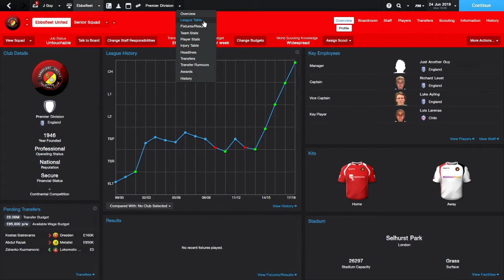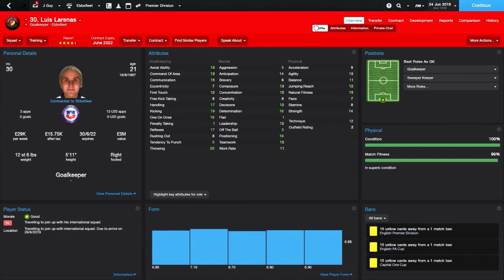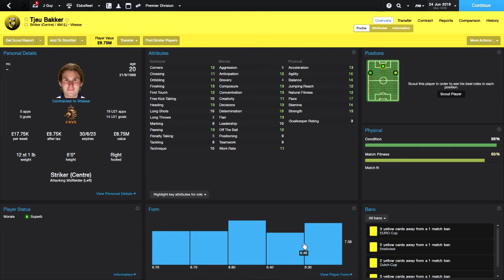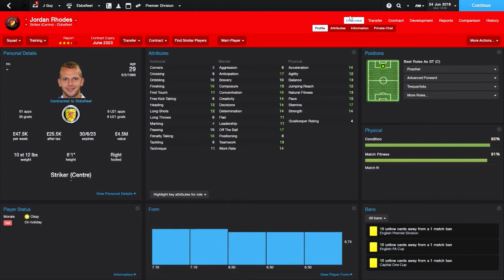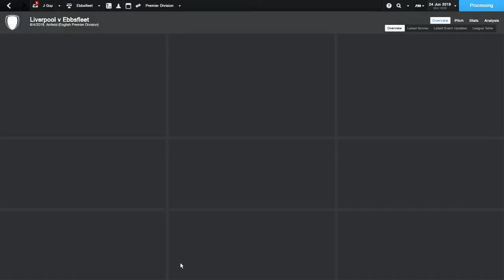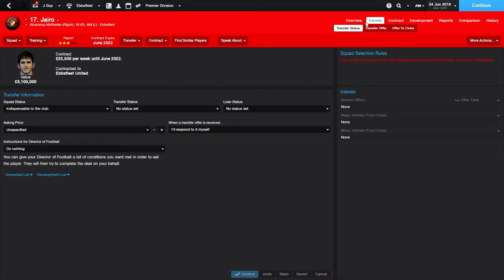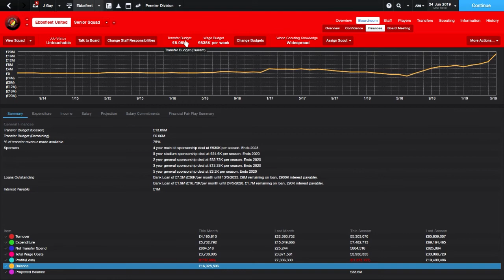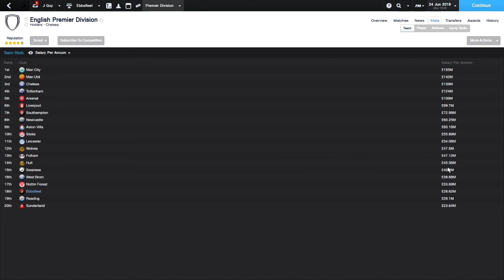Football Manager 2014 | From Parks To Prem | Part 12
From Parks To Prem is a series where I take a team from the Skrill North/South and take them to European glory. This year i will be taking this task on with Ebbsfleet. It will be long, it will be challenging but it will be done!